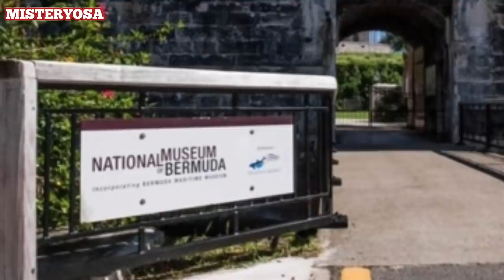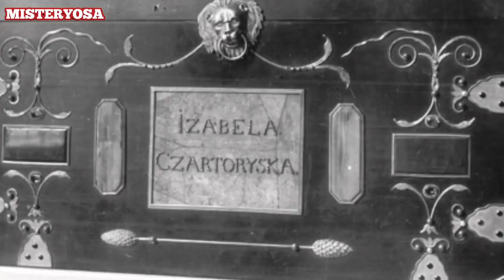Mga KAYAMANAN na hindi pa natagpuan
Ang mga lihim ng mga nawawalang kayamanan ng ating mundo ay siyang kapana panabik malaman, dahil nababanggit lamang ito sa aklat ng ating kasaysayan.

Ang mga barkong nilamon ng karagatan, mga nasamsam na ginto at mga kamangha manghang museo, ay siyang pumupukaw sa ating isipan. Ang mabagsik na alon ng ating kasaysayan ay naglaho sa ilalim ng karagatan o sadyang nilihim lamang ito?

Ngayon ako'y maghahatid ng kapana panabik na kwento ukol sa mga kayamanan na hindi pa natagpuan.

Treasure
LostTreasure
TuckerCross
GhentAltarpiece
JewishMinora
YamashitasTreasure
AmberRoom
FlordelaMar
Mussolinisword
Royalcasket
MajarajasNecklace
OakIsland
Kayamanan

kayamanan ko,
kayamanan ng pilipinas,
kayamanan sa pilipinas,
kayamanan song,
kayamanan ng mga marcos,
kayamanan sa ilalim ng dagat,
kayamanan jessica soho,
kayamanan na nahukay,
kayamanan ng marcos,
kayamanan at lahat ng kalayawan,
kayamanan ay kalikasan,
kayamanan at lahat ng kalayaan,
kayamanan at kalayawan,
kayamanan at karalitaan,
kayamanan balagtasan,
kayamanan book grade 6,
aking kayamanan by ara,
edukasyon o kayamanan balagtasan,
tunay na kayamanan by regine,
kayamanan ko by musikatha bass cover,
bubble gang kayamanan,
jessica soho kayamanan sa bato,
brusko bros kayamanan,
balagtasan kayamanan o karunungan,
kayamanan cartoon,
kayamanan clark tv,
kayamanan ng cojuangco,
skusta clee kayamanan,
clarktv kayamanan,
coco martin kayamanan,
kalikasan ay kayamanan dance,
shanti dope kayamanan,
investigative documentaries kayamanan,
diyos o kayamanan,
dakilang kayamanan,
kayamanan ko drum cover,
mga kayamanan sa dagat,
encantadia kayamanan ng sapiro,
balagtasan kayamanan o edukasyon,
eli soriano kayamanan,
flow g kayamanan,
ferdinand marcos kayamanan,
amalia fuentes kayamanan,
kayamanan ginto,
gintong kayamanan,
vice ganda kayamanan,
kayamanan ko guitar cover,
kadenang ginto kayamanan,
ang gintong kayamanan,
hukay na kayamanan,
hinahanap ko kayamanan,
kayamanan in english,
i witness kayamanan,
jessica soho kayamanan ng pilipinas,
kayamanan kayamanan,
kayamanan ko pamilya ko tula,
kayamanan kapuso mo jessica soho,
kayamanan ko guitar chords,
kayamanan lyrics,
kalikasan ay kayamanan lyrics,
tunay na kayamanan lyrics,
diyos o kayamanan lyrics,
kayamanan ko lyrics,
kayamanan sa langit,
kayamanan mariane santos,
kayamanan musikatha,
sino ang kayamanan mo,
ang mahalagang kayamanan,
mga kayamanan,
mga natagpuang kayamanan sa pilipinas,
mga nakatagong kayamanan,
pepito manaloto kayamanan sa painting,
kayamanan ng mga cojuangco,
kayamanan natagpuan,
kayamanan ng mga pirata,
diko kailangan ng kayamanan,
isla puno ng kayamanan,
nadiskubre ng kayamanan,
kapalit ng kayamanan,
nakakuha ng kayamanan,
alamat ng kayamanan,
naghahanap ng kayamanan,
mapa ng kayamanan,
naghuhukay ng kayamanan,
kayamanan o karunungan,
kayamanan o karunungan debate,
kayamanan o katalinuhan debate,
kayamanan o edukasyon,
kalikasan ay kayamanan minus one,
one piece kayamanan,
balagtasan edukasyon o kayamanan,
balagtasan karunungan o kayamanan,
nakatagong kayamanan sa pilipinas,
kayamanan ng pamilya marcos,
pacquiao kayamanan,
quiboloy kayamanan,
apollo quiboloy kayamanan,
kayamanan regine,
tunay na kayamanan regine,
kalikasan ay kayamanan remix,
willie revillame kayamanan,
kmjs kayamanan ng romblon,
mga nakatagong kayamanan ng romblon,
kayamanan sa kweba,
kayamanan totoo,
kayamanan talumpati,
kmjs kayamanan totoo,
tunay na kayamanan,
clark tv kayamanan,
totoong kayamanan na nahukay,
tom sawyer kayamanan,
tubo ang kayamanan,
kayamanan vs karunungan balagtasan,
tunay na kayamanan regine velasquez,
tunay na kayamanan official video,
vic sotto kayamanan,
karunungan vs kayamanan,
kalusugan ay kayamanan,
ang kalusugan ay kayamanan,
kalusugan ay kayamanan song,
13 nakatagong kayamanan na nadiskubre,
10 kayamanan na nadiskubre,
10 kayamanan,
jessica soho kayamanan 2019,
kmjs 2019 kayamanan